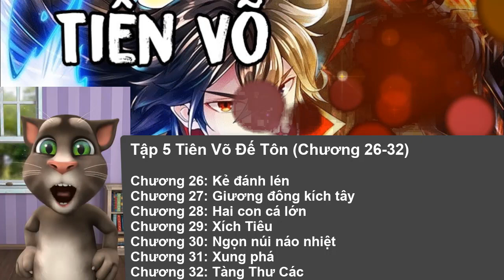Tập 5 Tiên Võ Đế Tôn (Chương 26-32: Tàng Thư Các)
Chương 26: Kẻ đánh lén
Chương 27: Giương đông kích tây
Chương 28: Hai con cá lớn
Chương 29: Xích Tiêu
Chương 30: Ngọn núi náo nhiệt
Chương 31: Xung phá
Chương 32: Tàng Thư Các

Tiên Võ Đế Tôn, tiên võ truyện, tiên võ truyền kỳ